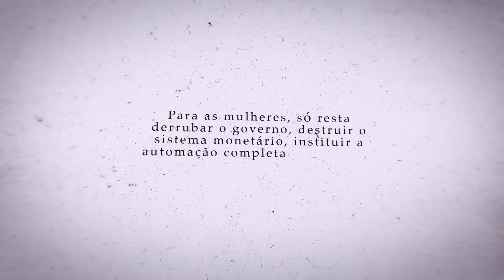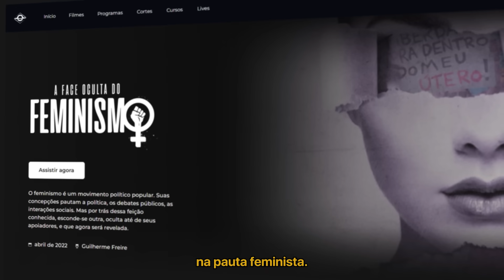A história da mulher que propôs destruir os homens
Libere seu acesso a "A Face Oculta do Feminismo" e + 60 produções originais

Nascida em 1936, em Nova Jersey, Valerie era filha do barman Louis e da auxiliar de dentista Dorothy.

Quando tinha quatro anos, seus pais se separaram e ela então foi morar com os avós em Atlantic City. De comportamento rebelde, aos 15 foi expulsa de casa pelo avô.
Desde cedo, se engajou no movimento feminista.

Se formou no curso de psicologia pela Universidade de Maryland na época em que apresentava um programa de rádio onde dava conselhos sobre o que as mulheres deveriam fazer para combater os homens.

Na década de 1960, Valerie se mudou para a cidade de Nova York.
Vivia de mendicância e prostituição, enquanto escrevia alguns contos e tentava emplacar uma peça de teatro. Foi quando conheceu o artista Andy Warhol, entregou um roteiro em suas mãos e pediu que ele produzisse sua peça.

Nem Valerie nem Andy imaginavam que isso mudaria suas vidas para sempre.
Não, a peça não foi um sucesso: o artista pop perdeu o roteiro e brincou com Valerie oferecendo-lhe um emprego como datilógrafa.  Ela se sentiu hostilizada e insultada.

Então, aquela que um dia deu conselhos na rádio resolveu, de fato, começar a tentar combater os homens com suas próprias mãos. Primeiro usou as palavras como arma, ao escrever o Manifesto SCUM, uma crítica contundente à cultura patriarcal.

E logo depois, com uma arma de verdade. Valerie entrou no estúdio de Andy Warhol e atirou nele três vezes.  Os dois primeiros tiros falharam, mas o terceiro passou pelos dois pulmões, baço, estômago, fígado e esôfago.

Andy sobreviveu. E o Manifesto SCUM, também.